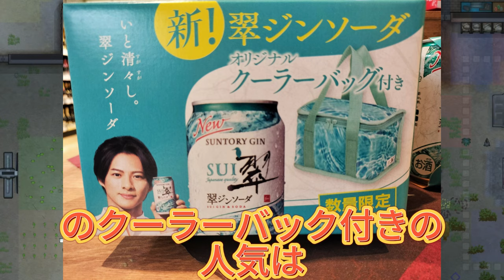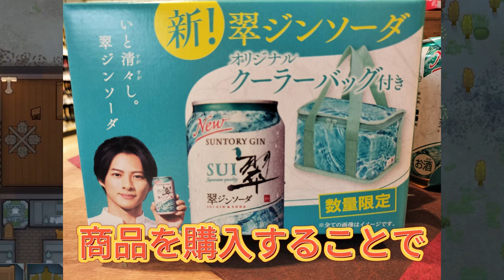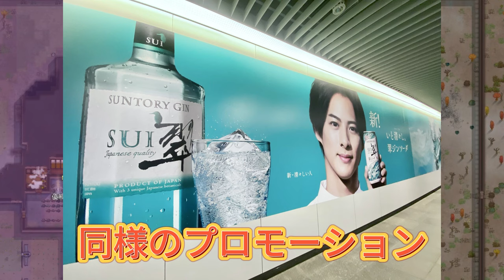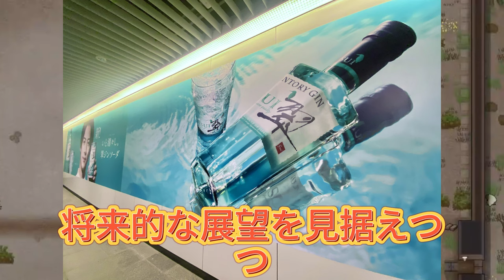【平野紫耀】翠ジンソーダのクーラーバッグ無料キャンペーンが巻き起こす驚きの効果！緑人ソーダの利益急増！平野紫耀の影響力に迫る!?